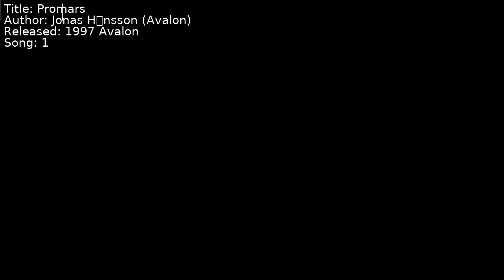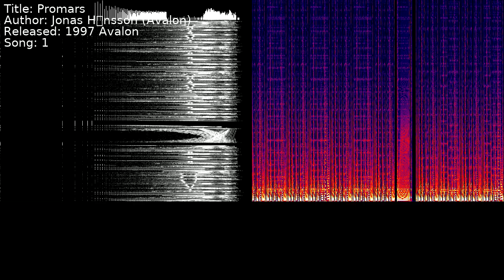Jonas Håkansson (Avalon) - Promars | Song 1 [C64] [SID]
Title: Promars
Author: Jonas Håkansson (Avalon)
Released: 1997 Avalon
Song: 1